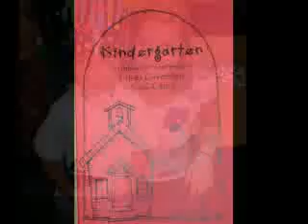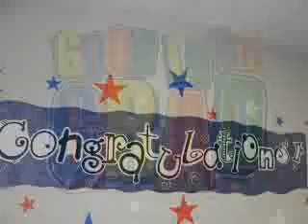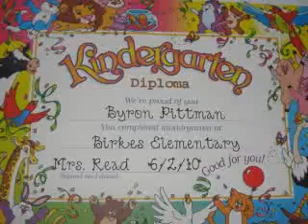Montage of graduation day.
Just a little glimpse of Byron's day. He was so happy.